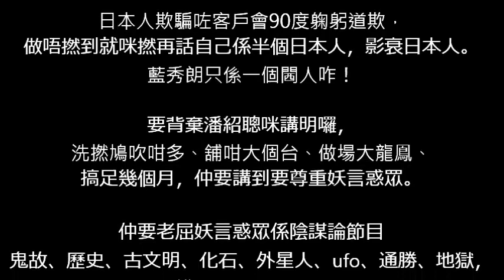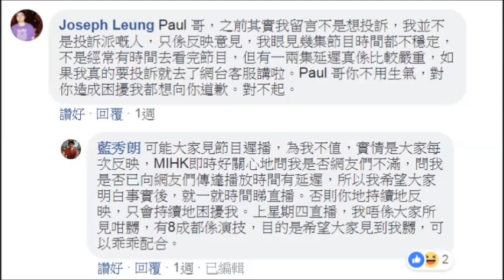20181107 閪人藍秀朗為溝閪空姐閪晴繼續呃聽眾